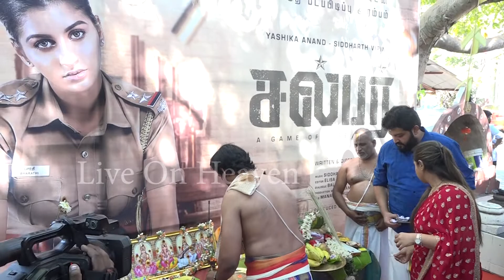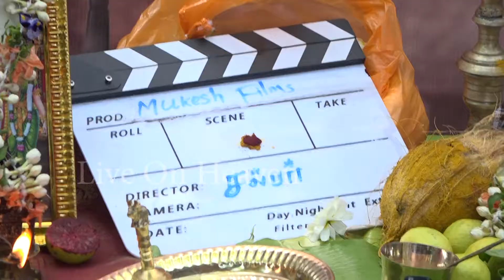Sulphur New Tamil Movie Pooja | Yashika Annand, Shiddharth vibin | SA Chandrasekhar | LiveOnHeavenTv